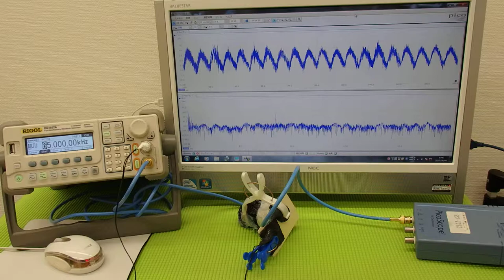超音波プローブの発振制御技術